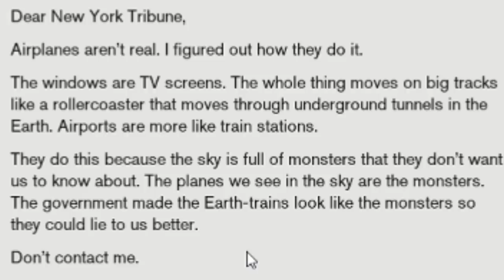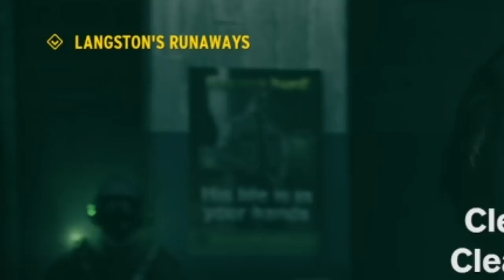Karen Unlocks The Power of Flight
i literally dont know what is happening but im having a good time

Control Part 3: Karen Unlocks The Power of Flight